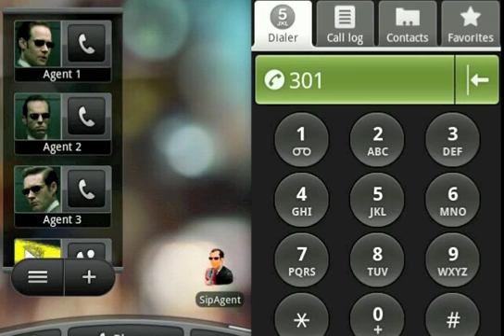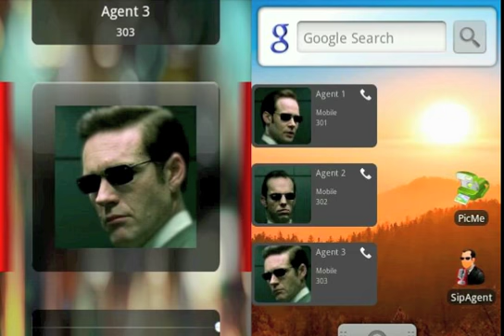SipAgent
Basic usage of SipAgent